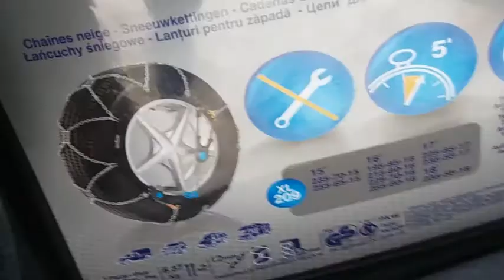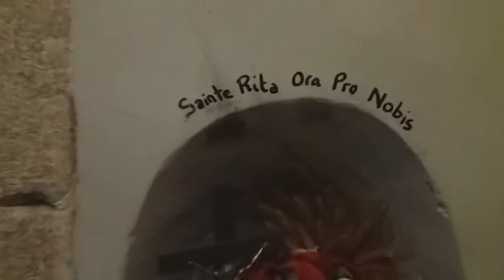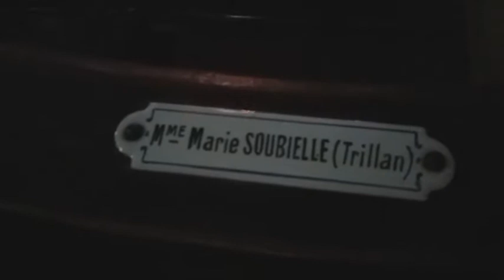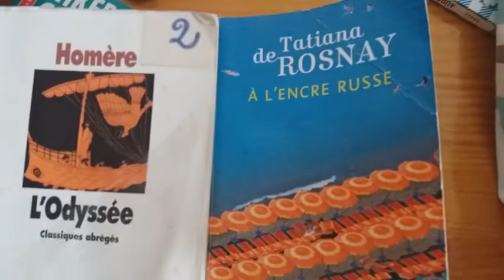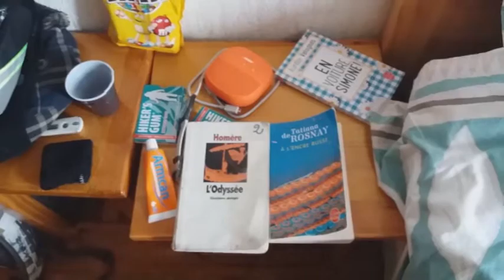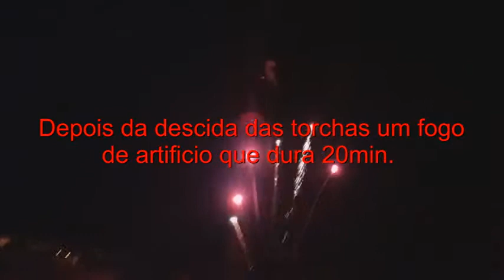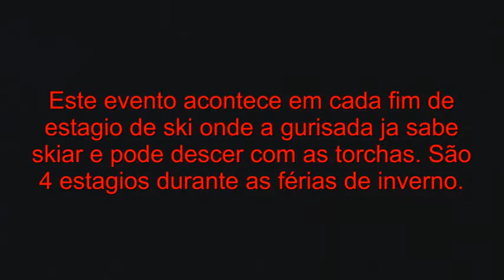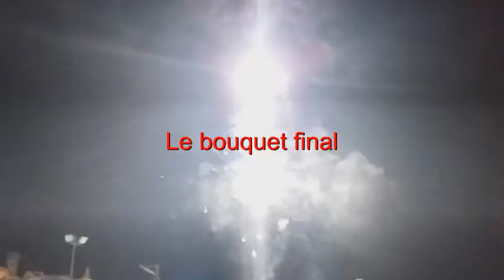NEVE NA FRANçA partir em férias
Emfim pronto o video das férias.